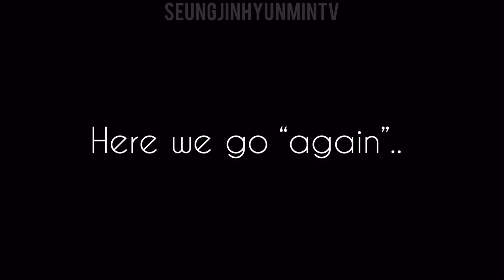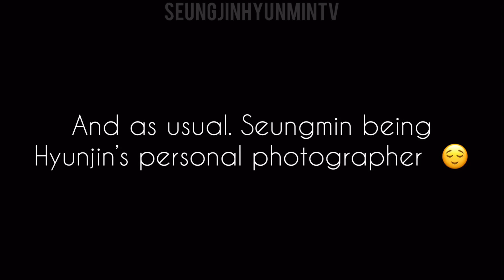[HYUNJIN X SEUNGMIN] SEUNGJIN/ HYUNMIN MOMENT 66 “Clingy Boyfriend Part 4”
SeungJin/ HyunMin Moment 66 “Clingy Boyfriend Part 4”

Artist : DAY6

Title: Sweet Chaos

Album: The Book Of Us : Entropy

Licensed to YouTube by:
WMG, JYP Entertainment (on behalf on WM Japan); CMRRA, UBEM and 4 music rights societies.

All COPYRIGHT DESERVES TO: JYP ENTERTAINMENT